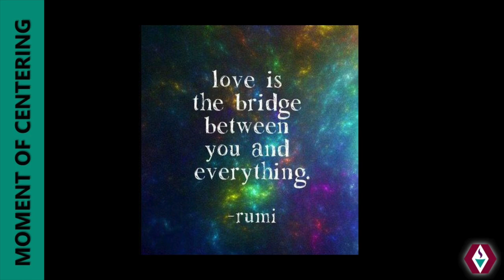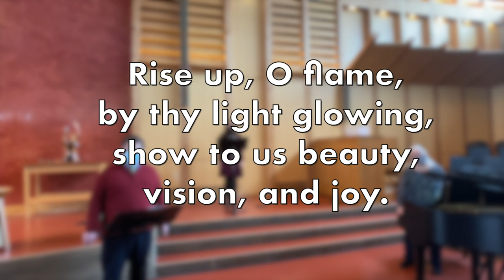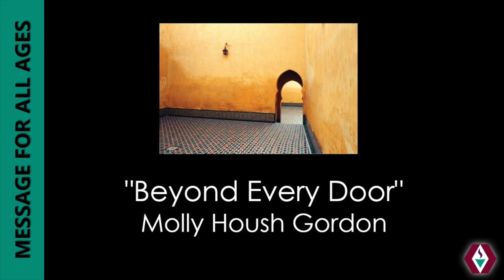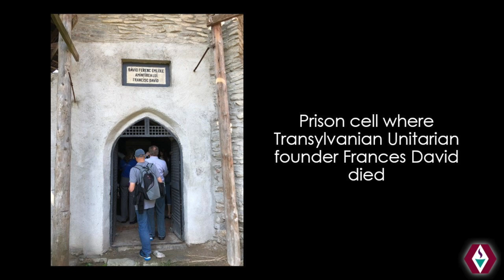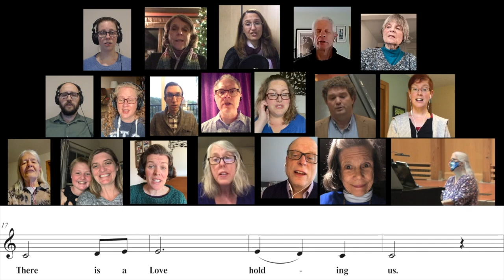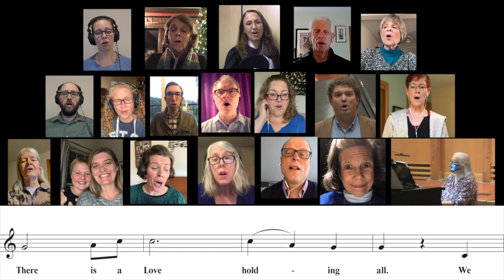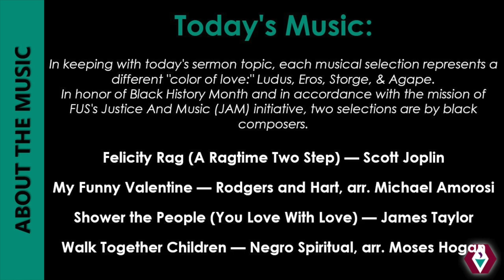Sunday, February 14 @ 10 am - “Kinds of Love”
The ancient Greeks had as many as twelve different words for love—including more famously eros, agape, and philia. This points to the problem of the one-size-fits-all way we tend to use “love” in English. This Valentine’s Day reflection will be an exploration of the different kinds and seasons of love. The FUS Music Staff will explore music celebrating love and community throughout the month.